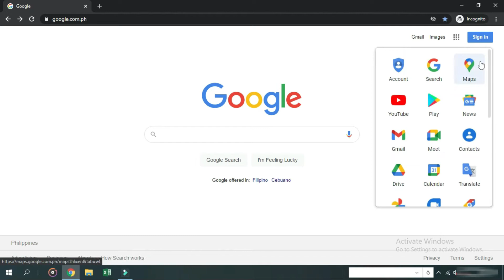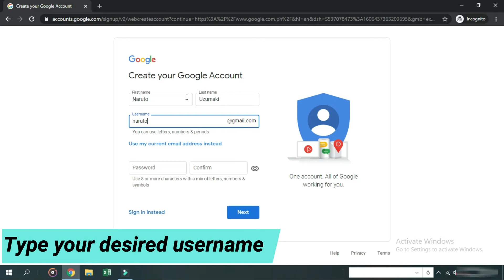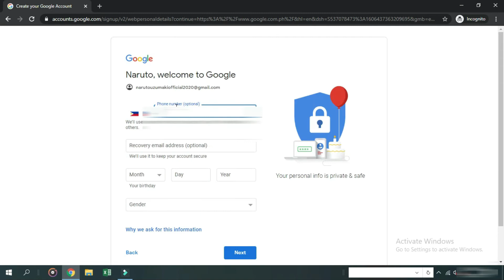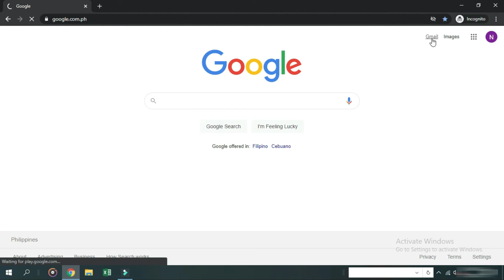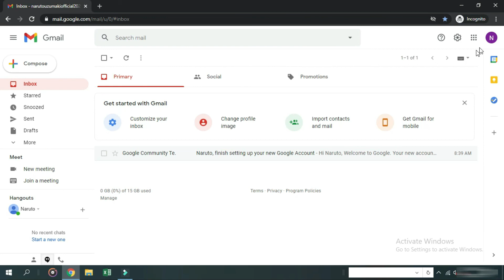How to Create Google Account? | Step By Step Walkthrough